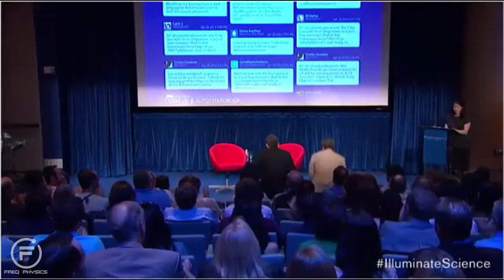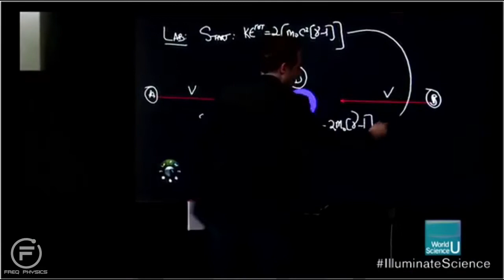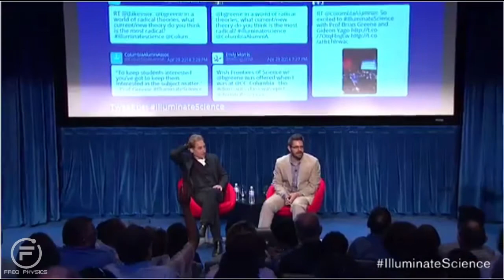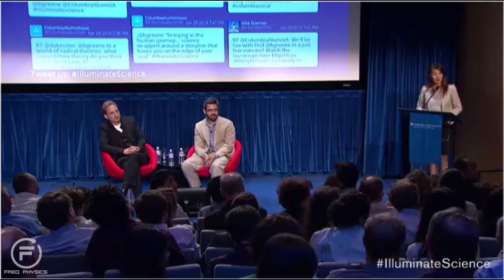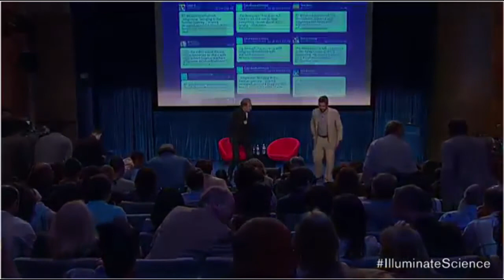Physicist Brian Greene and Gideon Yago at The Paley Center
On Tuesday, April 29, 2014, the CAA hosted an illuminating conversation with Columbia physicist Brian Greene at The Paley Center for Media in Beverly Hills, CA. Moderated by writer, award-winning TV correspondent, and LA resident Gideon Yago '00CC, Greene shed light on his out-of-this-world ideas, his new World Science U, and Columbia's science Initiative.